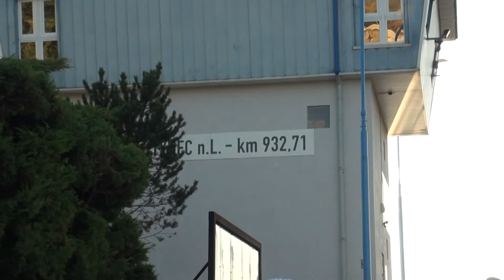ZAMYKÁNÍ LABE 2015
Ukončení vodácké sezony v Marině a kempu v Týnci nad Labem